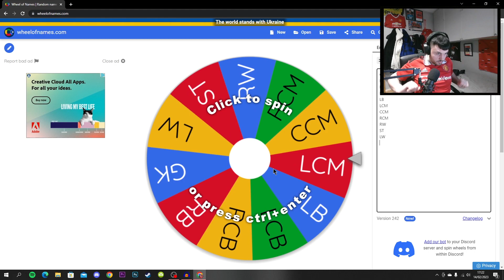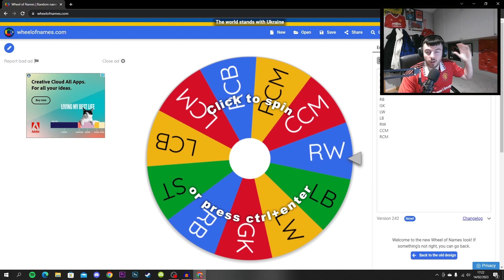84x20 Decides My Team!!!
This video was really fun to make!!!